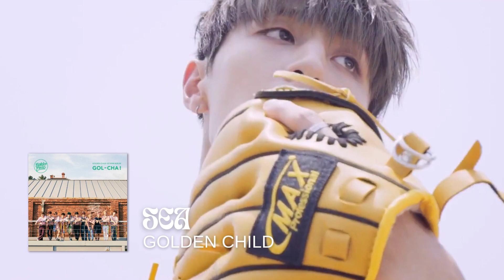K-pop B-Sides To Pack In Your Luggage For A Summer Trip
This video is a playlist with b-sides that give me summer vibes!